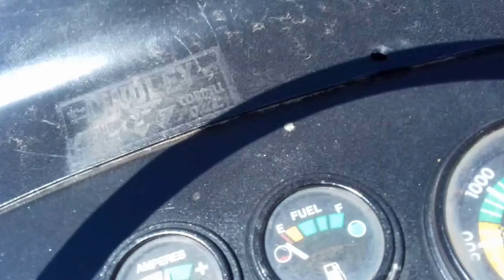Tractor Massey Ferguson 285 OFERTA $9,100 Dlls